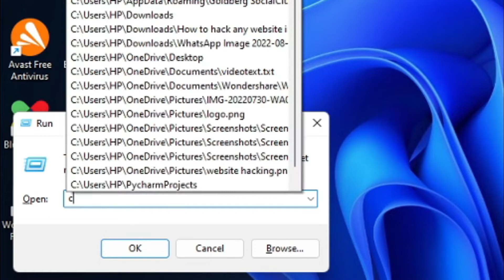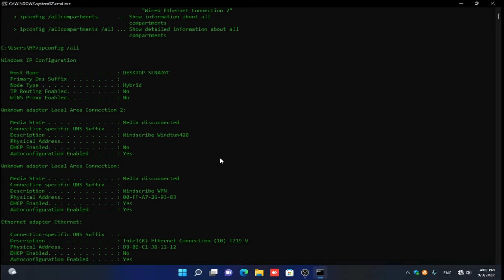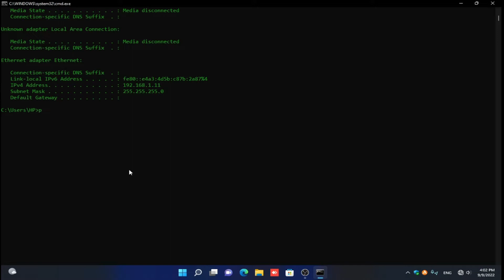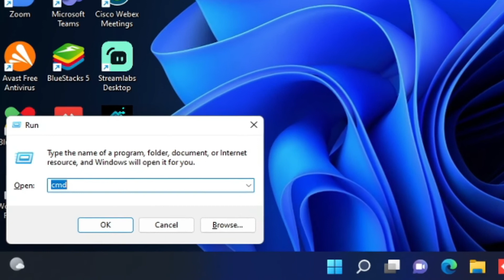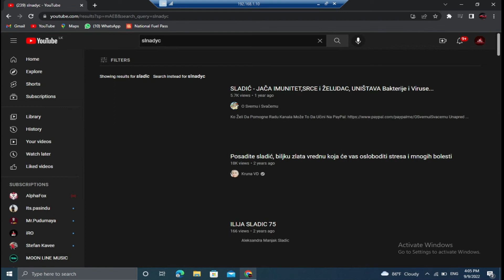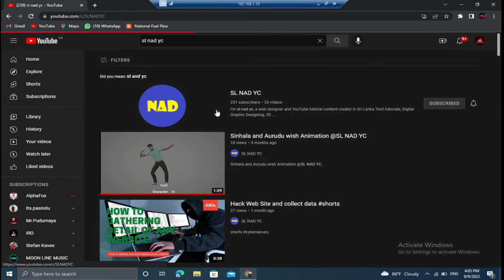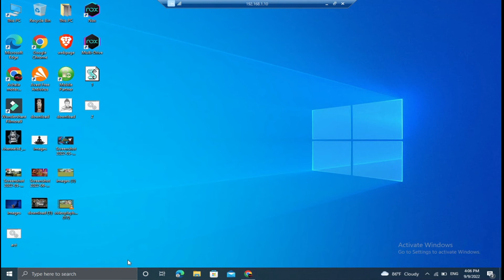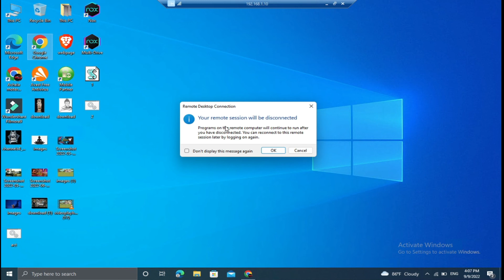how to hack another computer using Ip address | Network Ip address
join our help Whatsapp group
*If you have any problem plz comment us!*
*Don't be shy we like to help you!*